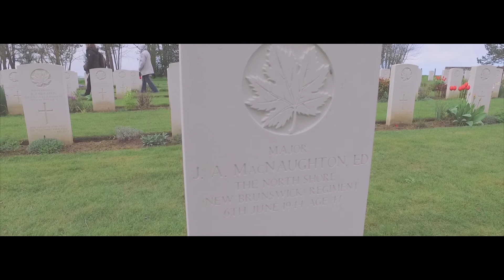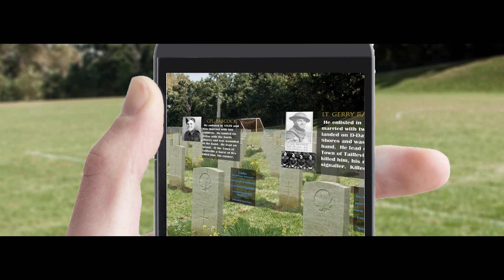Faces of Valour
We will remember them always and in new way. Faces of Valour is dedicated to preserving the memory of our fallen by using leading edge VR and AR technology to continue telling their stories in ways never done before.  This technology create an emotional connection that can enhance users learning and the impact of what these soldiers sacrificed.